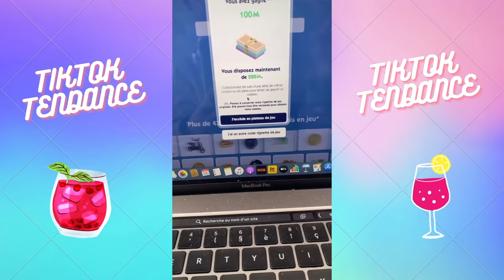Noholito compilation de ses meilleurs tiktok - à mourir de rire 🤣 - Anti dépresseur 🤣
Cette compilation regroupe les meilleurs tiktok de Noholito.
ils sont à mourir de rire 🤣

commente pour donner tes impressions et hésite pas à lacher un pousse bleu pour nous soutenir.